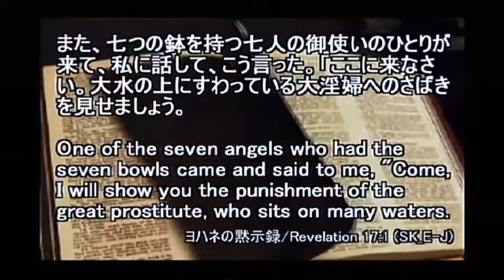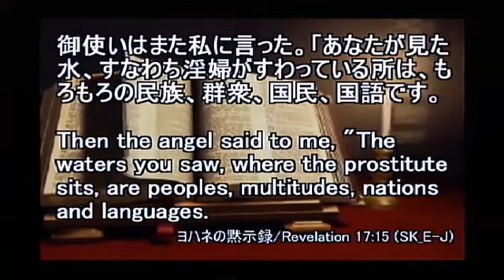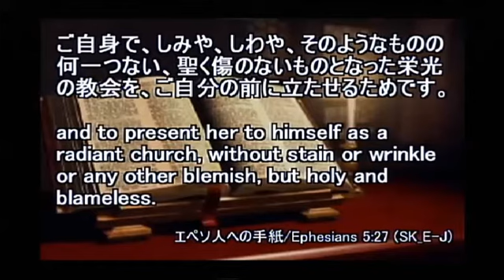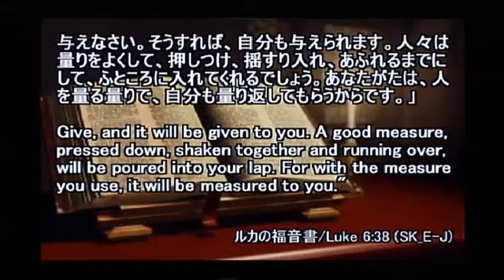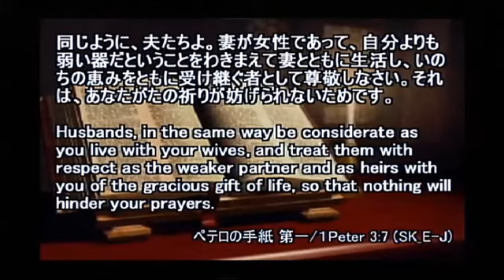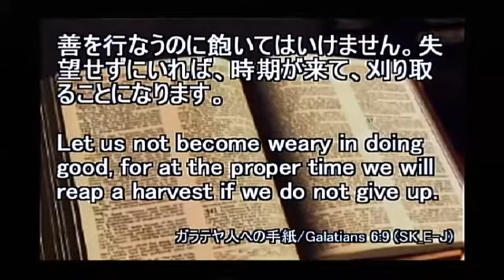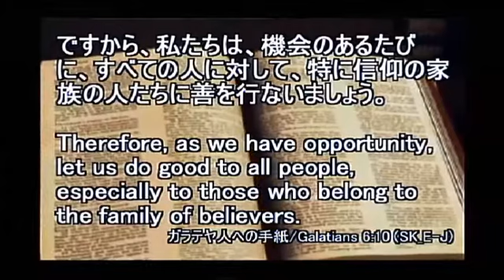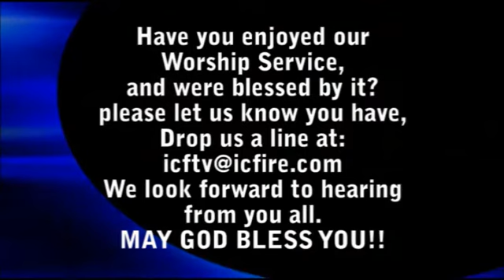ICF Message 2015.04.19